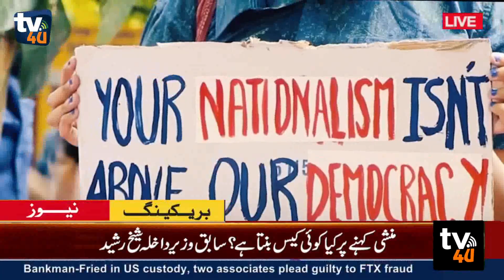کشمیر جل رہا ہے! یہ آگ کب ختم ہو گی؟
کشمیر پاکستان کی شہہ رگ ہے آج بھی ہمارے کشمیری بھائی اور بہن غلامی کی چکی میں پس رہے ہیں۔ لیکن آج اس ترقی اور امن کے دور میں بھی جب کوئی کشمیری مسلمان ناجائز نقطہ اجل کا شکار ہوتا ہے تو کیوں کوئی آواز نہیں اٹھائی جاتی ما سوائے کشمیریوں کے۔ کشمیر کی سرحد پر انسانی ہاتھوں کی زنجیر بنائی جاتی ہے جس سے یہ ثابت کرایا جاتا ہے کہ پاکستانی عوام کشمیری مسلمان بھائیوں کے ساتھ کھڑی ہے